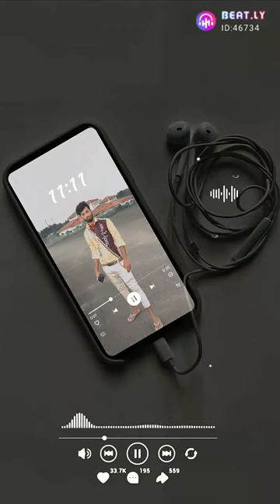8 March 2023